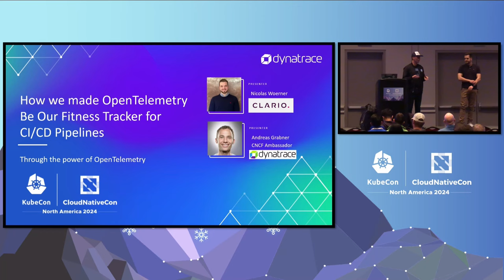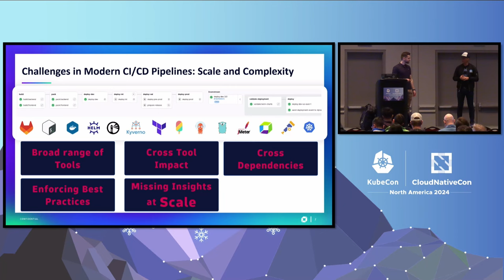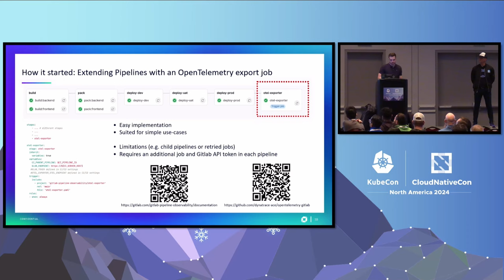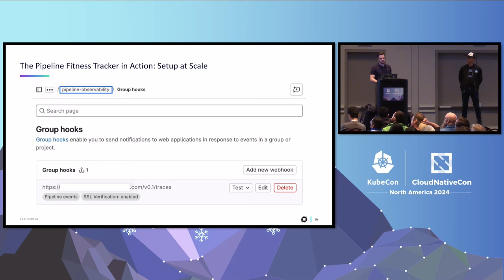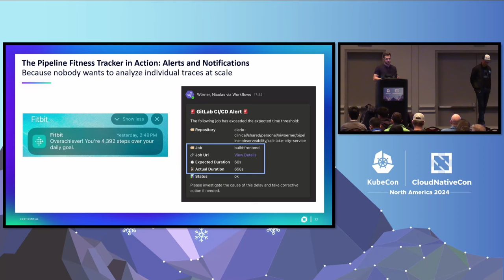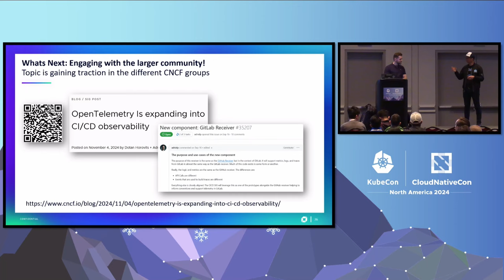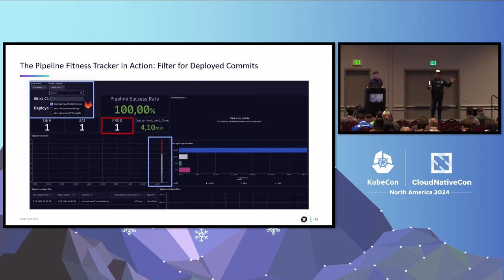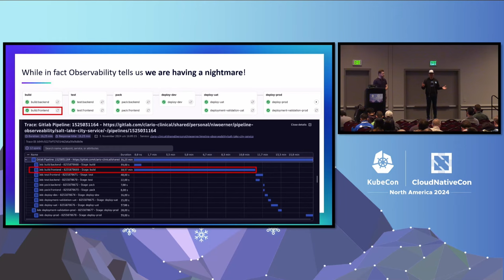How We Made OpenTelemetry Be Our Fitness Tracker for Your CI/CD Pipelines! - N. Woerner, A. Grabner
How We Made OpenTelemetry Be Our Fitness Tracker for Your CI/CD Pipelines! - Nicolas Woerner, Clario & Andreas Grabner, Dynatrace

CI/CD pipelines are the heartbeat of modern cloud-native software delivery. Healthy pipelines ensure rapid and continuous deployments every time code gets committed to the Git repositories! Every new repository and commit puts more load on the CI/CD tool making it more challenging to keep this crucial heartbeat healthy! In this session, engineers from Clario will demonstrate how they leverage OpenTelemetry to observe, validate, report and optimize their CI/CD pipelines, keeping their deployments healthy despite increased scale and unlocking the full potential of modern software delivery on Kubernetes with GitLab.